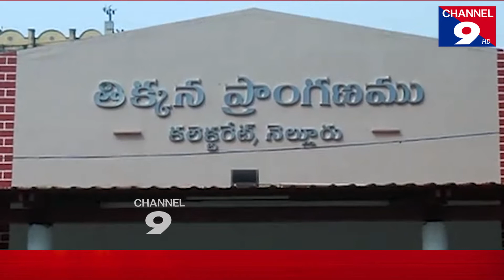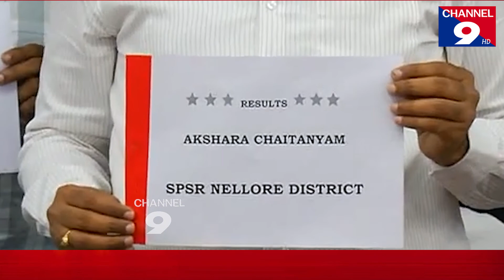District Collector held a media conference on the Akshara Chaitanyam program in Nellore@Channel9hd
నెల్లూరులో అక్షర చైతన్యం కార్యక్రమంపై మీడియా సమావేశం నిర్వహించిన జిల్లా కలెక్టర్ గారు@Channel9hd